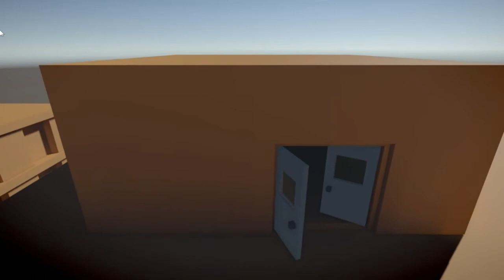Gang.Beasts.v0.2.4 Gameplay Wave Mode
Wave Mode on Gang Beasts, surprisingly fun and addictive .